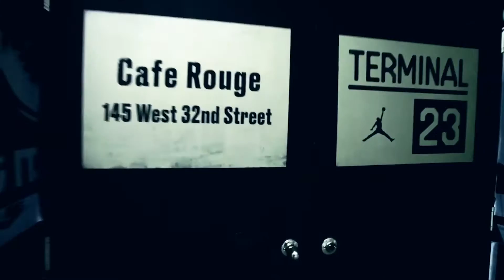Xavier Basketball - TERMINAL 23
Take a peek into New York City's most exclusive basketball court - Terminal 23 by Jordan.

Xavier is the first and only basketball team to have practiced on the court which hosts only 40 members.